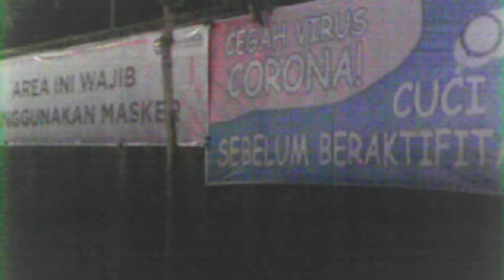Calvin Harris josh pan TIME LAPSE MUSIC FREE DOWNLOAD NO COPYRIGHT BACKSOUND TOYOTA CALYA